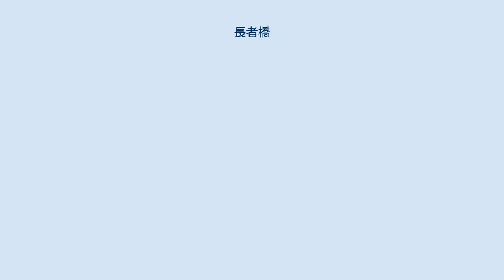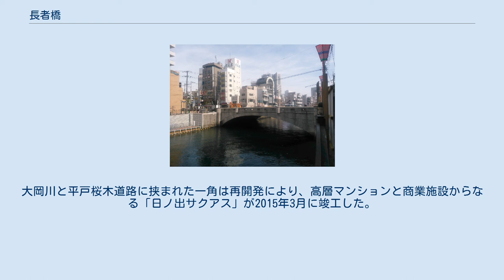長者橋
長者橋（ちょうじゃばし）は、神奈川県横浜市中区の大岡川に架かる、横浜駅根岸道路の道路橋である。
中区長者町九丁目と日ノ出町１丁目とを結ぶ。
 『横浜開港側面史』によると、横浜道開通以前の東海道から横浜港への往還は、野毛浦や神奈川宿から洲崎弁天まで船も出ていたが、陸路では芝生（現在の浅間町）から平沼、戸部を経て現在の長者橋の位置にあった粗末な橋を渡り、長者町の通り（当時は八丁畷と呼ばれていた）を南下し車橋から中村川沿いに下るものであった。
この「粗末な橋」は嘉永4年の資料では単に「土ハシ」と記されていたが、1873年（明治6年）1月25日に神奈川県令大江卓から大隈重信に宛てた文書の中では「権兵衛橋」と記されている。
この文書は今まで古い土橋でしのいできたが、開港により外国人の馬車が増え使用に耐えなくなり、架け替えを上申するものであった。
これを受け、1874年（明治7年）5月に新たな木製の橋が完成した。
1870年（明治3年）に河野与七が八丁畷に貸家を整備し、長者町と名がついたことから、その名をとり「長者橋」と名付けられた。
この橋は関東大震災で焼失し、国費を投じてコンクリート製アーチ橋に架け替えられた。
新たな橋は1927年（昭和2年）に着工し、総工費10万653円（当時の金額）を投じ、1928年（昭和3年）に竣工した。
 上流側より。
橋のたもとに船着き場が整備された。
 京浜急行日ノ出町駅に近く、同駅と伊勢佐木町方面を結ぶ道として交通量は多い。
大岡川と平戸桜木道路に挟まれた一角は再開発により、高層マンションと商業施設からなる「日ノ出サクアス」が2015年3月に竣工した。
また、2015年5月に橋のたもとに横浜河川で初めての浮桟橋「横浜日ノ出桟橋」が竣工した。
夜間には橋側面がライトアップされ、春には川沿いで桜まつりが行なわれる。